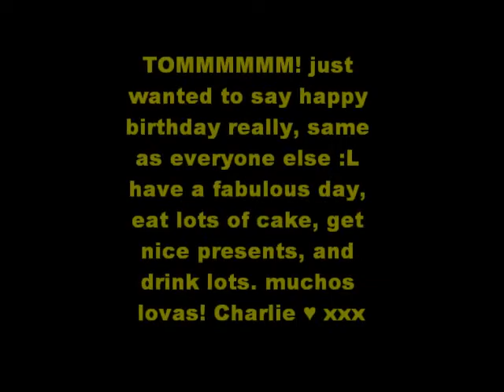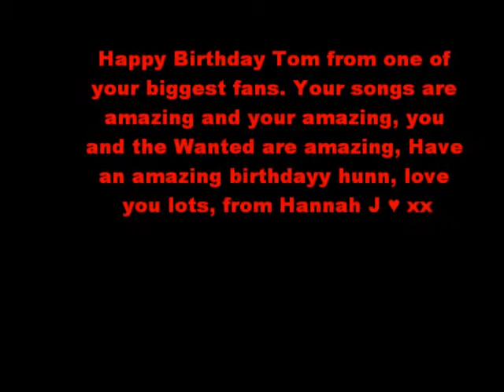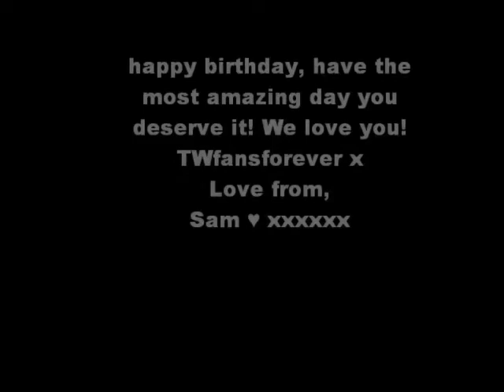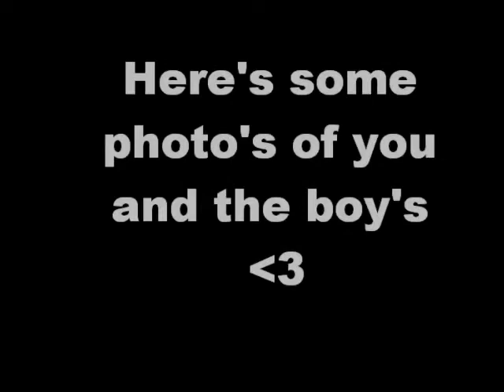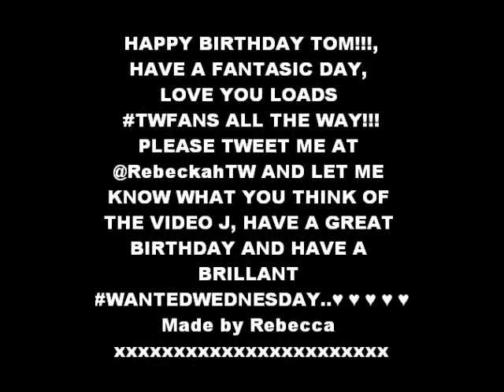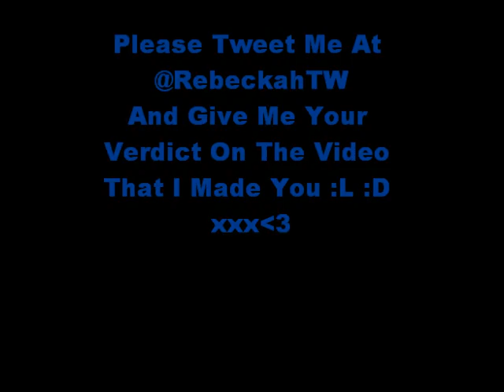Happy Birthday Mr Thomas Parker 'thewanted' Love From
me and all the people that put a Photo and a little saying in this video would like to wish Tom Parker A very 'happybirthday' and a fantasic wantedwednesday :D. please please watch it and tweet me at @RebeckahTW to let me know what you thort of it??, i took me for ever to make :D love you ever so much MR.Parker . 3 xxxxxxxxxxxxxxxxxxxxxxxxxxxxxxxxx